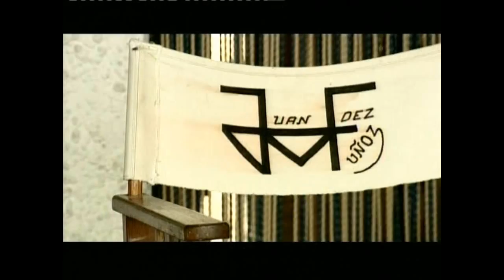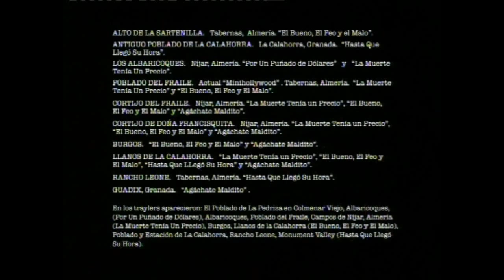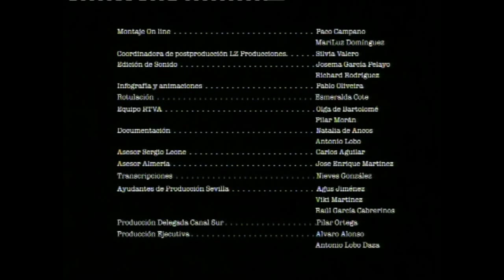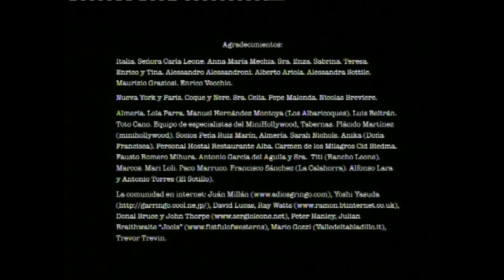Por un Puñado de Sueños (documental) parte 6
"En 1964, un pequeño equipo de italianos rodaba en un olvidado rincón de España un peculiar western que se estrenaría después con el nombre de 'Por un puñado de dólares'. La película estaba dirigida por Sergio Leone e interpretada por Clint Eastwood... El éxito mundial de la película provocó una avalancha de rodajes en Almería. Gentes de todo el mundo llegaron para rodar, junto a los nativos, más de 400 películas en un período de diez años. La película documental de 77 minutos 'Por un puñado de sueños' cuenta esta historia, la del llamado 'Hollywood Europeo'. En realidad, la cuentan los protagonistas olvidados: Los almerienses que trabajaron con Leone y que comparten su experiencia, que fue como una carrera por el oro, el descubrimiento del lugar, la avalancha y el abandono final. Se puede decir que se trata de varios documentales juntos, porque es también un documental sobre cómo se hacen las películas, sobre los filmes de Sergio Leone. No es un documental 'científico', en absoluto. Es una película de leyendas , recuerdos y sueños. Es una película de oportunidades perdidas. Y aparecen: Eli Wallach y Claudia Cardinale (las estrellas), Carlo Leva (el italiano constructor de decorados), y los nativos: Frank Barry (el especialista), Antoñito Ruiz (la joven promesa), Juan y Diego Fernández (los hombres de confianza de Leone), Antonio Plaza (el chófer del actor Lee Van Cleef), Pepe Figueredo (el colega de Lee Van Cleef), o Curro Sánchez (el último chófer del director)".